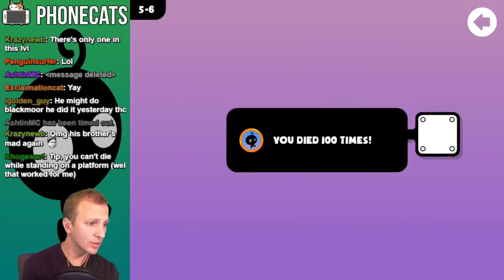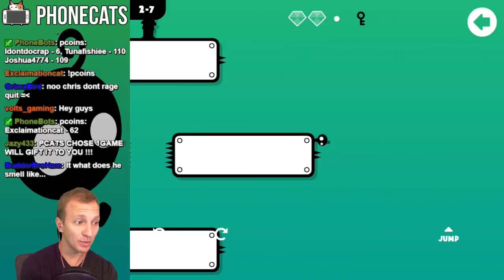They Need To Be Fed 3 - Hitting The Wall...